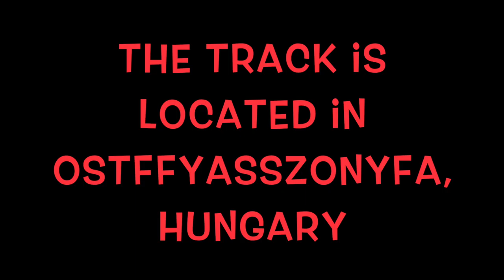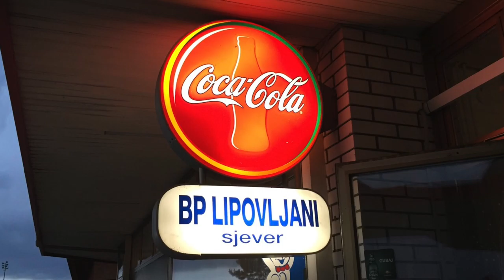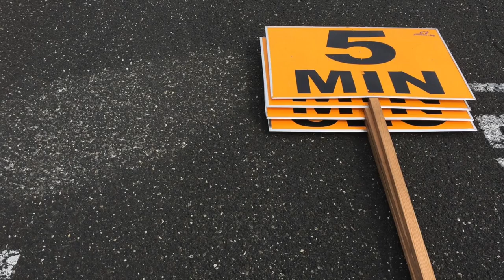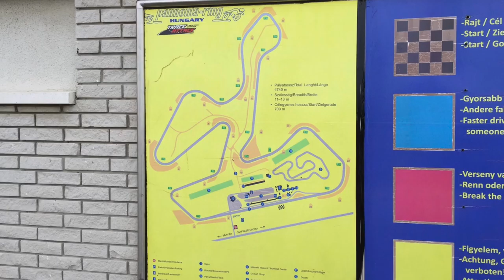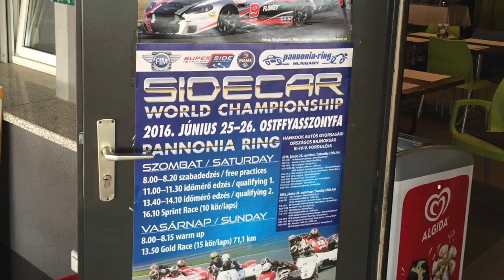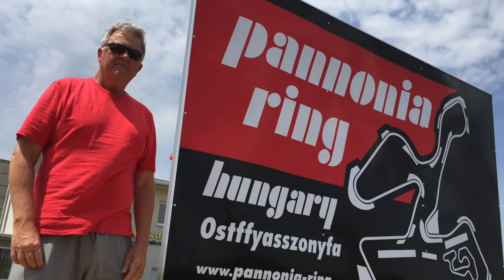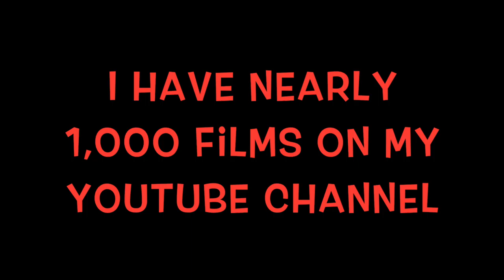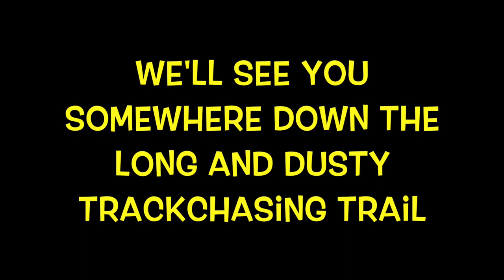Pannonia-Ring road racing from Hungary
Randy Lewis, the World's #1 Trackchaser, visited the Pannonia-Ring racing circuit in Ostffyasszonyfa, Hungary to see their road racing.  Randy has seen racing at 2,236 racetracks in 72 different countries. Randy’s lifetime track total includes wheel-to-wheel racing on oval, road course or figure 8 tracks.

where he has posted more than 500,000 photos (Ya! Five hundred thousand!).  On this site you will see detailed Trackchaser Reports where he reviews each track visited.  Don't miss nearly 1,000 Randy Lewis Racing Films on his YouTube channel.  The channel name is "RANLAY".  And now on Facebook too!